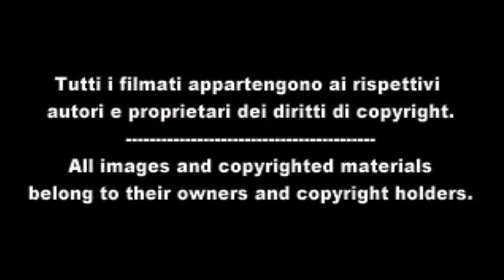Gackeen Il Robot Magnetico Videosigla HQ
Gackeen Il Robot Magnetico è un anime televisivo di genere mecha, ideato da Shinobu Urakawa e Tomoyoshi Katsumada, prodotto dalla Toei Animation nel 1976 per un totale di 39 episodi.In Italia vennero trasmessi i primi 26 episodi su reti TV private - la prima fu Telenova - a partire dal novembre 1980. I successivi sono stati doppiati da Yamato Video e pubblicati in VHS prima e DVD poi, con il titolo Gakeen - Magnetico robot. Recentemente, nel 2005, la serie è stata trasmessa su Italia Teen Television. In Italia l'anime è conosciuto con diversi nomi; oltre a quello dell'edizione Yamato Video, la prima edizione televisiva riportava il titolo Cackeen il robot magnetico, mentre il 45 giri dei Mini Robots, autori della sigla italiana, riportava Gackeen magnetico robot.